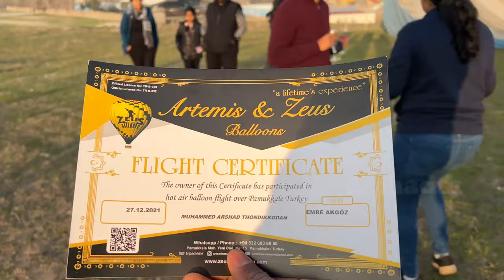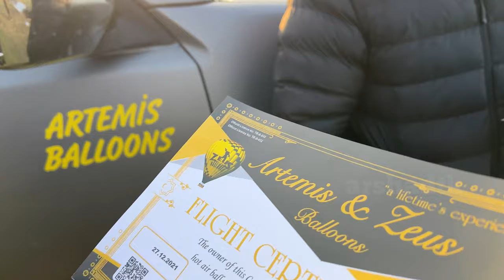Hot Air Balloon Turkey 🪂 🇹🇷 | Pamukkale Denizli Turkey | Turkey Malayalam | Adventure Malayalam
A hot air balloon is a lighter-than-air aircraft consisting of a bag, called an envelope, which contains heated air. Suspended beneath is a gondola or wicker basket, which carries passengers and a source of heat, in most cases an open flame caused by burning liquid propane.

This video is my Hot air balloon experience in Pamukkale, Turkey